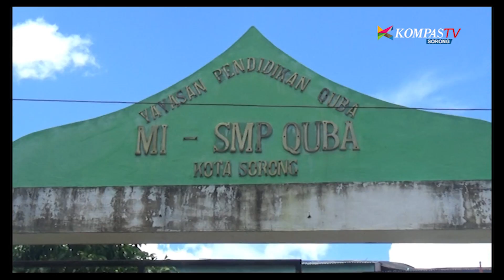HUJAN DERAS MERUSAK SEKOLAH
Cuaca buruk terjadi dikota sorong. Hujan deras dan angin kencang merusak satu sekolah